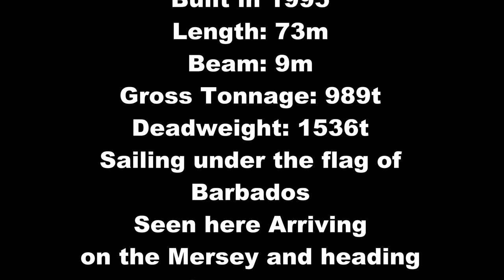Wilson Ems - General Cargo Ship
Wilson Ems arrives and heads in to Gladstone dock. A general cargo ship. See if you can spot something popping up in the river at the end of the clip.